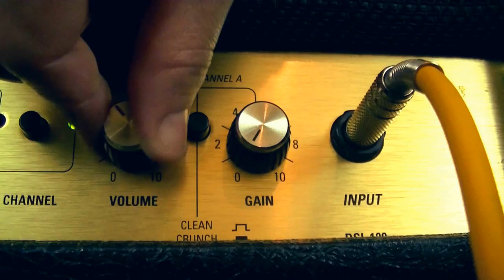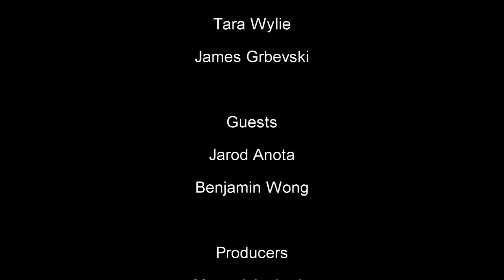JUMBONOTE TV Episode 2 (Full)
Episode 2 : Featuring interview with teacher Manuel Andrade
Interview and performance with Band Jam students Jared Anota, Benjamin Wong and Tara Wylie.
Special guest performance by Ayshe Topal.
Hosts Tara Wylie and James Grbevski
Produced by Manuel Andrade & Darko Zoric
Sound & Video editing by Darko Zoric